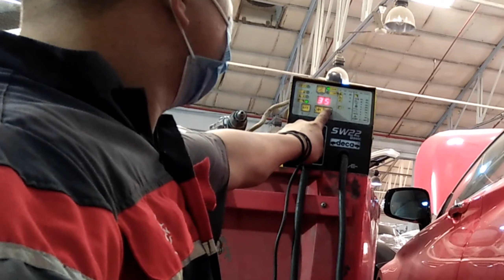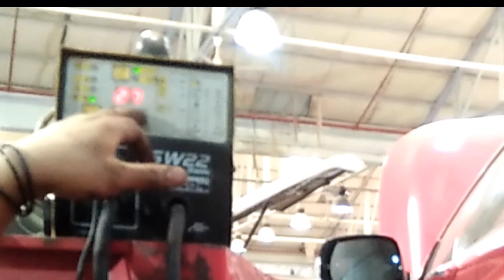reparing rear fender .infinitiQ60 full vedeo.#26